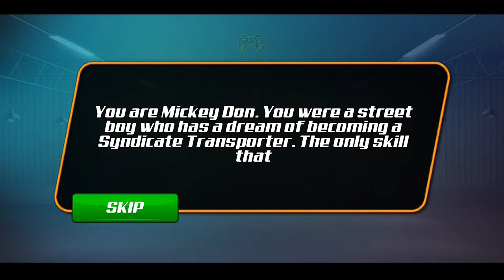Car Transporter Airplane Games: Theft Car Truck Transport | Live Streaming Android Gameplay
Add to your portfolio the car games with this airplane simulator and becoming a pro in all aspects in car transport games. If you handle all the car driving simulator and transport car simulator missions till the end, you will have enough money to buy your real cargo plane and manage your car transportation business like a tycoon. So, what are you waiting for? Enjoy this driving games and get going like a real car transporter in cargo plane simulator!

Car Transporter Games – Airplane Games Features:

- Engaging story of a poor car transporter becoming a tycoon
- Realistic cars, tank, transporter truck and plane models, unseen in other car transporter games
- Real airplane flight simulation experience for aeroplane games lovers
- Engaging car transport missions mixed with car games thrill in transport games.
- Amazing plane flying sounds and animations in airplane games.